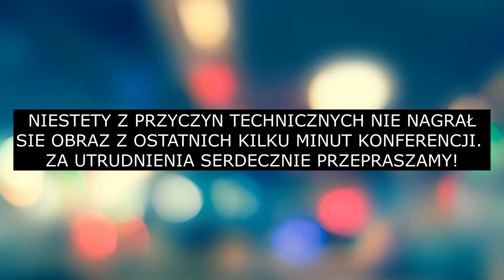Konferencja "Imigracja a wojna hybrydowa" Kraków 13 lipca 2024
Prezentujemy zapis konferencji poświęconej wojnie hybrydowej i problemowi imigracji.

Tematem były zagadnienia związane z zagrożeniami dla bezpieczeństwa dotyczącymi wojny hybrydowej na naszej wschodniej granicy. Skupiono się szczególnie na wykorzystywaniu w tym konflikcie nielegalnych imigrantów spoza Europy.

Organizatorem konferencji była  Brygada Małopolska Obozu Narodowo-Radykalnego.

Prelegentami byli Adam Seweryn (Obóz Narodowo- Radykalny) oraz Grzegorz Ćwik (redaktor miesięcznika Szturm).

Odbiorca
STOWARZYSZENIE NA RZECZ KULTURY I TRADYCJI NIKLOT
Numer konta
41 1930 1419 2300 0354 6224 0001
Tytuł - musi być dokładnie taki: